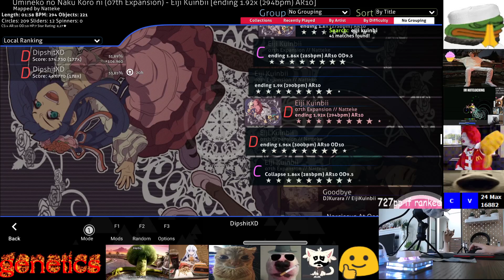osu! 294bpm deathstream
cam angle sucks but a decent run on this lol
earthquake mode on the desk